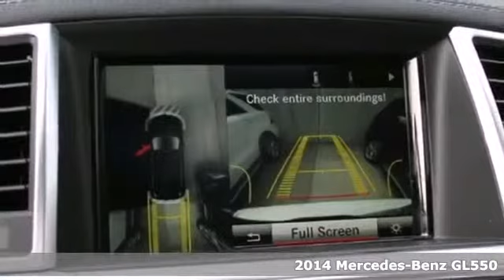2014 Mercedes Benz GL550 White Plains NY Hartsdale, NY 40985W 360p